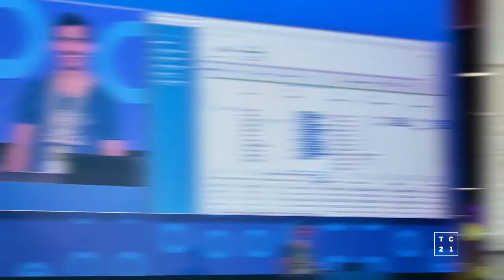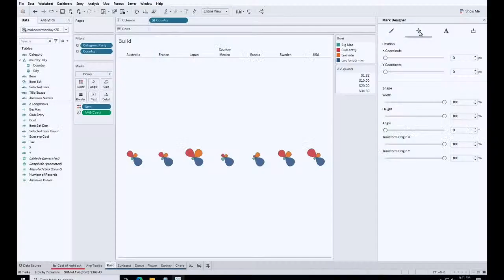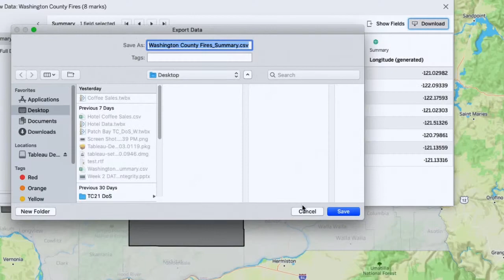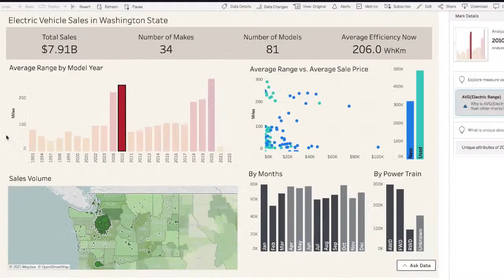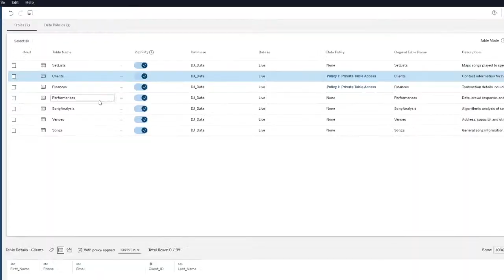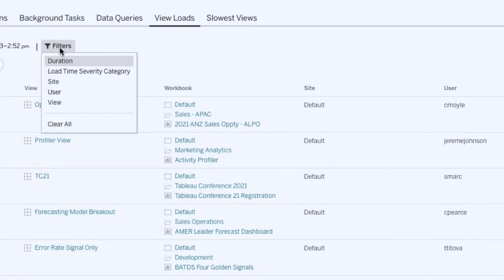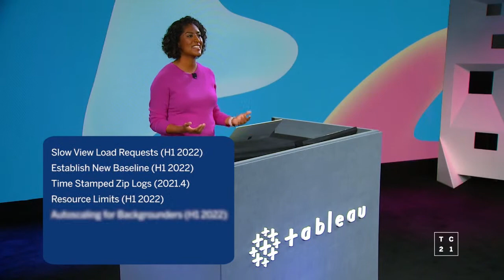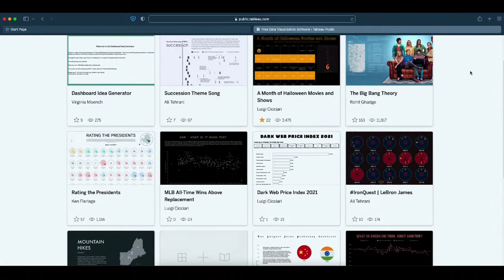TC21 | Devs on Stage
Devs on Stage is happening now! Watch as Tableau's developer team demo the latest-and-greatest, as well as up-and-coming features you’ve been asking for. ⬇️

4:42 - Opening with Chief Technology Officer, Andrew Beers
8:58 - Nathan Manheimer Demo
17:02 - Rachel Kalmar Demo
21:52 Issa Beekun Demo
26: 41 Alexandra Caldwell-Wenman demo
31:26 Jamar Fraction demo